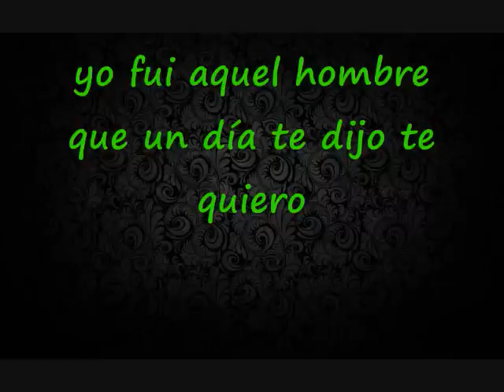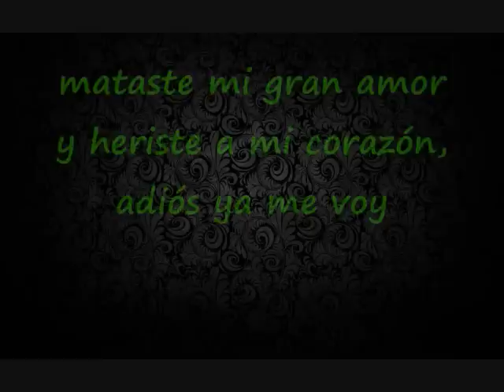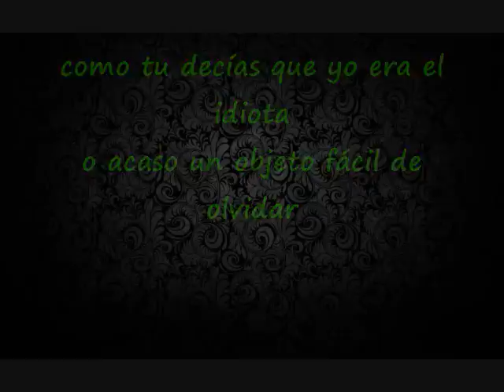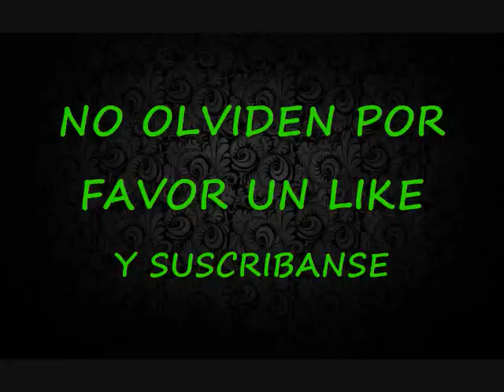Yo el idiota Rabito con letra 2014 por baladas fabregas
otro exito para ustedes Rabito (yo el idiota) por BALADAS FABREGAS